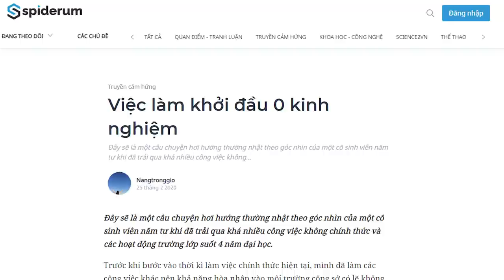Việc làm khởi đầu không kinh nghiệm | Nangtronggio | HƯỚNG NGHIỆP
Trước khi bước vào thời kì làm việc chính thức hiện tại, mình đã làm các công việc khác nên khả năng hòa nhập vào môi trường công sở có lẽ không phải vấn đề. Vấn đề chính ở đây là công việc hoàn toàn mới với mình, 0 kinh nghiệm, không kiến thức chuyên sâu. Bạn bè mình bảo tại sao lại đâm đầu tự làm khó mình, sao không làm tiếp những công việc trước đó, mảnh đất mình hiểu rõ hơn và cốt lõi là mình có nhiều sự lựa chọn được mời quay trở lại làm hơn, nơi giá trị bản thân mình được nhìn nhận và trân trọng hơn. Nhưng cuộc sống mà, một ngày bạn và mình đều sẽ mất ít nhất 8 tiếng với công việc của mình, chưa tính tới thời gian làm việc ngoài giờ. Mình thà đâm đầu vào chỗ khó, tận chí là từ nơi có nhiều lựa chọn thành đúng như 2 từ “xin việc”. Xin một nơi để làm, xin một công việc để thoải cái sở thích hiện tại (mình không dám gọi nó là đam mê, vì thực sự hiện tại mình tò mò và hứng thú với nó… giữa lúc chông chênh về câu hỏi suốt cuộc đam mê của mình là gì ? Mình nên theo con đường nào ? Mình đã đi theo tiếng gọi trái tim về công việc mình đang hứng thú, tò mò nhất thời điểm hiện tại)

Kênh Spiderum Giải Trí đã có Podcast, nghe tại đây:
Bài viết: Việc làm khởi đầu 0 kinh nghiệm
Được viết bởi: Nangtrongio

Việc làm khởi đầu không kinh nghiệm | SPIDERUM | Nangtronggio | Huong Nghiệp
Giọng đọc: Khánh Linh
Editor: Pinkdot

Những nội dung liên quan:
Có nên học QUẢN TRỊ KINH DOANH? | SPIDERUM | Truê | HƯỚNG NGHIỆP

 • Có nên học QUẢN T...
HEADHUNTER là nghề gì? | SPIDERUM | Adele Doan | Hướng nghiệp

 • HEADHUNTER là ngh...
Suy nghĩ PHỨC TẠP để sống ĐƠN GIẢN hơn? | SPIDERUM | Huskywannafly | Kỹ năng tư duy

 • Suy nghĩ PHỨC TẠP...